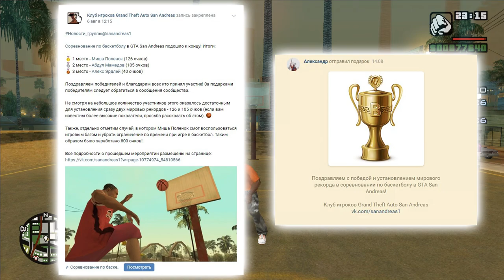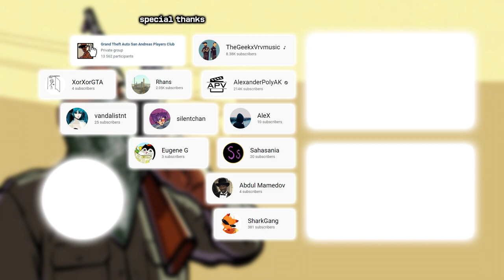Техника игры в баскетбол в GTA SAN ANDREAS. Как стать лучшим в баскетбольном соревновании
Это видео о том, как правильно играть в баскетбол в режиме соревнования чтобы улучшать свой результат. В нём я покажу детали техники игры в баскетбол, благодаря которым мне удалось набрать большое количество очков и занять первое место в соревновании по баскетболу среди участников клуба игроков Grand Theft Auto: San Andreas. А также я продемонстрирую тайны, зная которые вы сможете играть в баскетбольное соревнование без учёта времени на таймере вечно, не остерегаясь голода

Таймкоды:
00:00 - Вступление
01:03 - Совет #1
02:28 - Совет #2
03:14 - Совет #3
03:53 - Совет #4
04:34 - Совет #5
05:27 - Совет #6
06:47 - Совет #7
07:30 - Совет #8
07:59 - Совет #9
08:46 - Совет #10
09:49 - Совет #11
11:02 - Совет #12
12:54 - Как остановить таймер баскетбольного соревнования
15:08 - Как накормить Карла на баскетболе (фуд-меню)
18:23 - Как накормить Карла на баскетболе (хотдог машина)
20:45 - Итоги

Гта, гтаса, санандреас, гта са, баскетбол, соревнование, мини-игра, очки, мировой рекорд, лучший результат, Секреты, тайны, лайфхаки, советы, напутствия, как правильно играть в баскетбол, баскетбол в сан андреасе, стритбол, как отключить таймер в баскетбольной мини игре, как питаться во время баскетбольного соревнования, как кормить сиджея во время баскетбола, использование игровых багов, недоработки игры, нарушение правил игры в баскетбол,